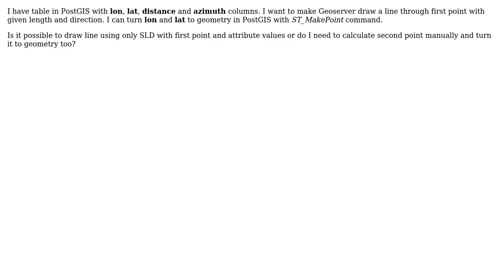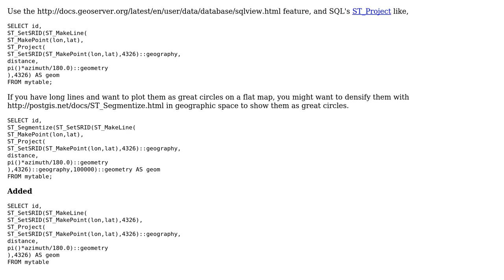GIS: Drawing line with lon, lat, distance and azimuth?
With thanks & praise to God, and with thanks to the many people who have made this project possible! | Content (except music & images) licensed under CC BY-SA | Music | Images & others | With thanks to user PolyGeo user Paul Ramsey user Andrew and the Stack Exchange Network Trademarks are property of their respective owners. You are responsible for your own actions.